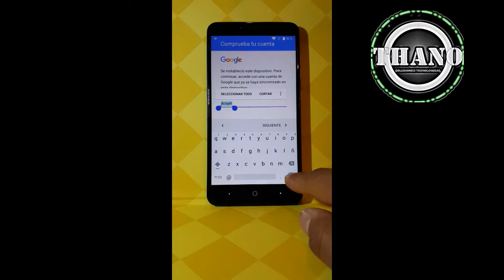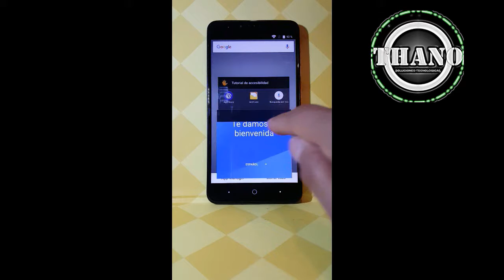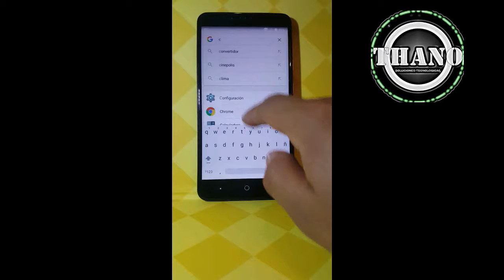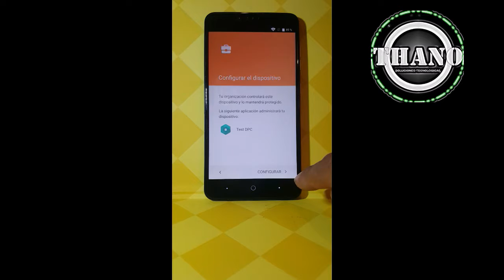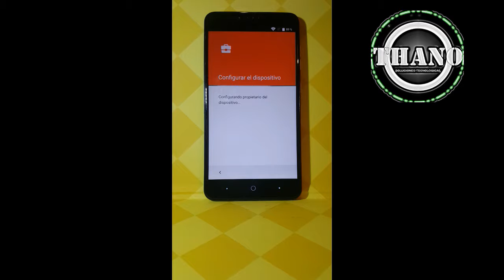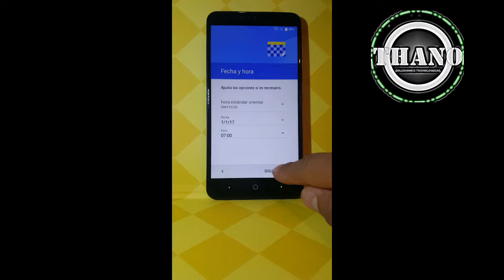BYPASS ZTE MAX Z981Eliminar cuenta google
bypass zte max z981
eliminar cuenta google